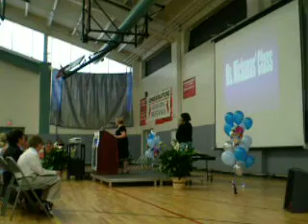Sid's 5th grade graduation June 9 2009.